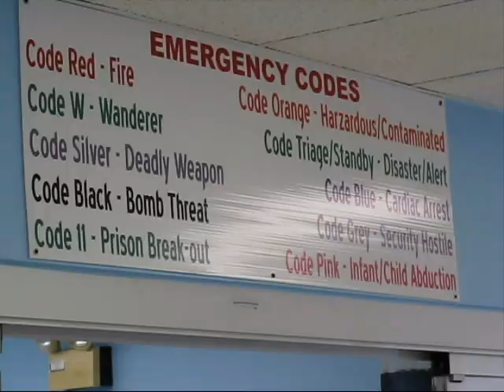Effingham Mock Disaster Drill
Effingham County emergency first-responders, law enforcement agencies, school system and hospital staged and participated in a mock disaster drill Wednesday to help them prepare for a real-life event.